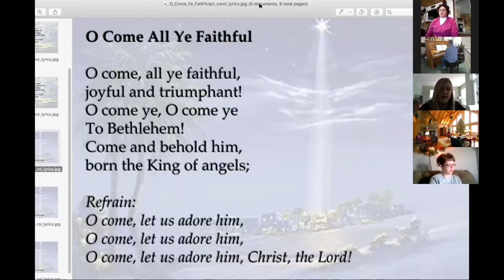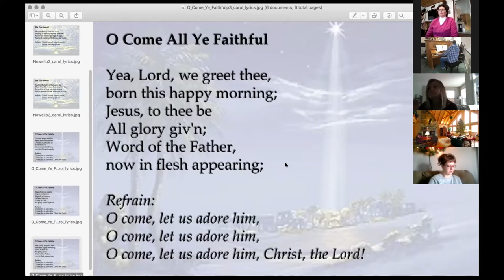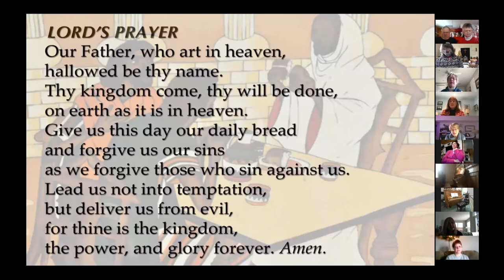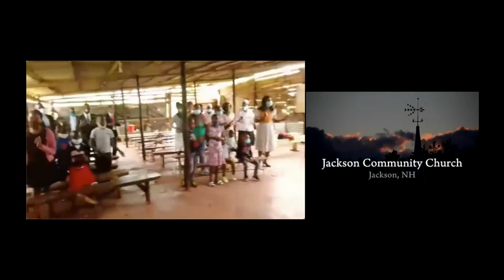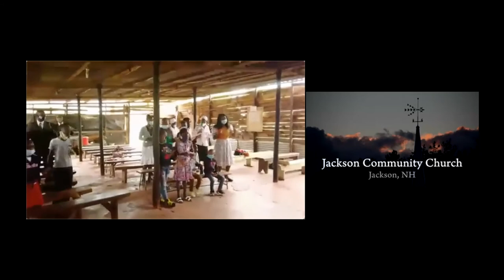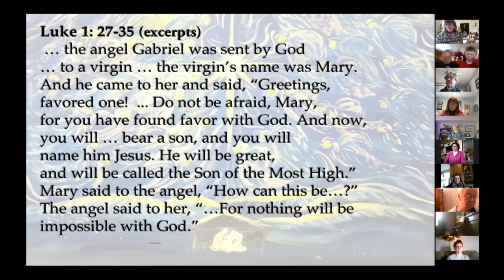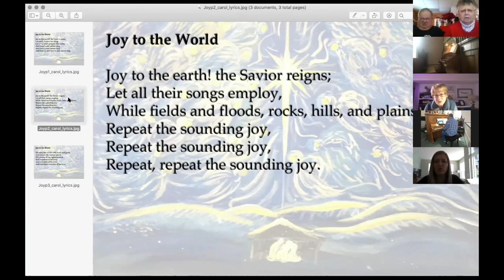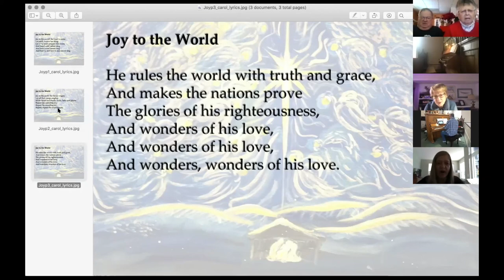JCC 122720 service